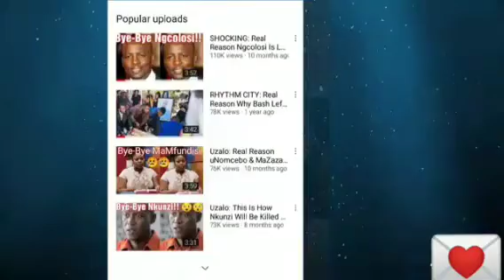Durban Gen Etv Tonight 11 August 2021